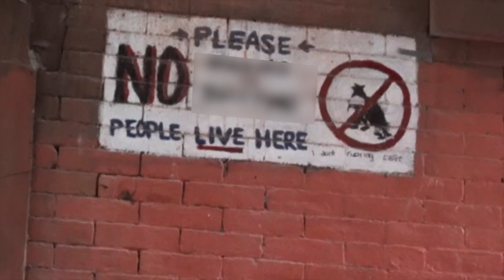Loosies TV Episode 3: Street Rats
Live from Chinatown: a coder, a deaf bass player and an astrophysicist call girl walk into a bar.
Loosies Television is a combination of things... and amalgamation of entities. A colliding of universes and ideas. It is a collection of music videos, rock'n'roll history, moments of music trivia and of course it is a for-socials, mini-web-series.
 In today's mini episode- we introduce our misfit matriarchs: The fiery female protagonists who drive a lot of our story's plot.